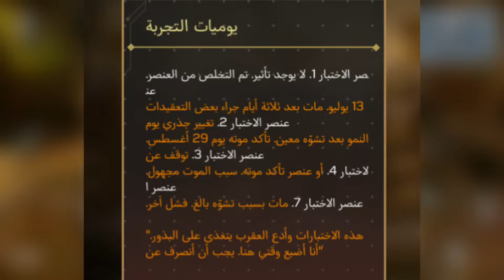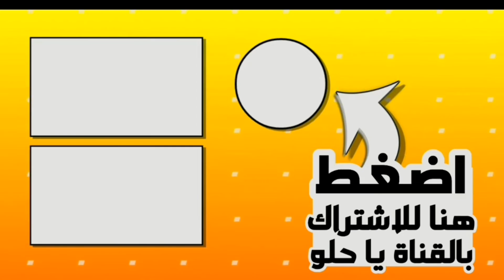حل لغز الزومبي😱 (COD MOBILE)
سامحوني ان اخطيت
إذا ودك تفزع لنا👇🏻
تابعني لاني احبك❤ 👇🏻

.للتحميل العبه|
الرابط1 من متجر خارجي: